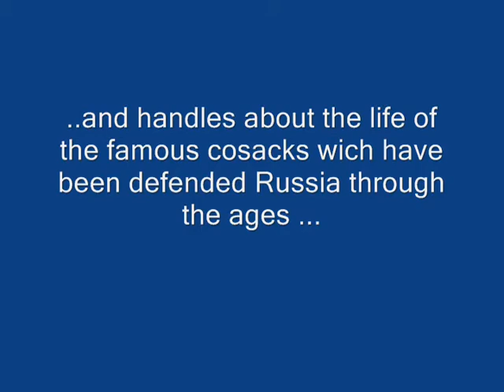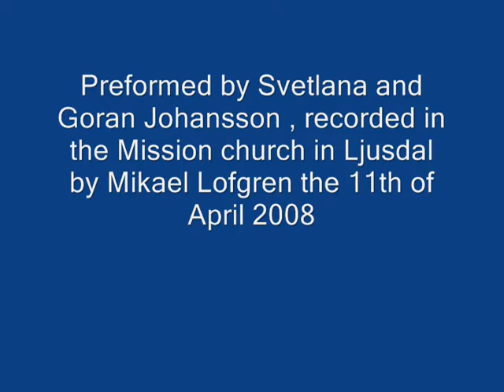Russian Cosacksong, Pej Poj Guljaj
Pej poj guljaj" "Sing,drink under the table and be on the spree" Russian theatrical cosacksong from the repetoire of Ensemble of Folkmusic by Dimitry Pokrovskij. We have learned this song by the former wife of Dimitry Pokrovskij,Tamara Smyslova during a visit in Moscow,Sovjet Union, 1986. She was also a member of the "Ensamble Narodnoj Muziki"